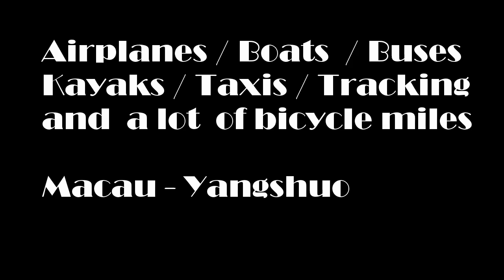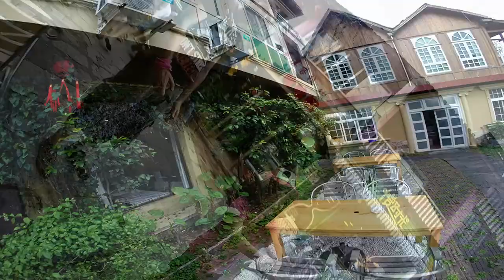Yanshuo China April 2014